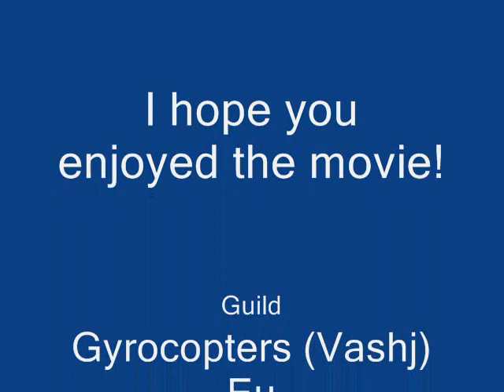Gyrocopters vs. Attumen